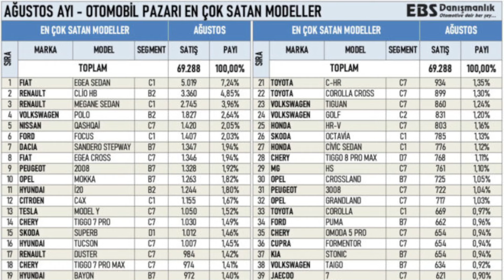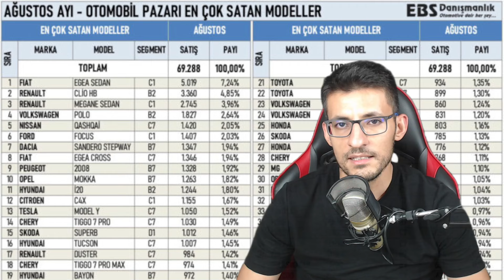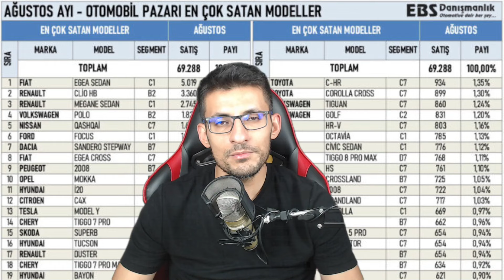Otomobil satış verileri belli oldu! Ocak-Ağustos döneminde yüzde 3 arttı. 2024 Sıfır Araç Piyasası